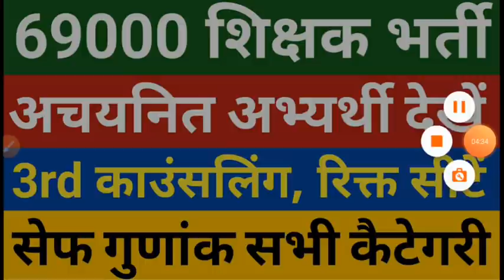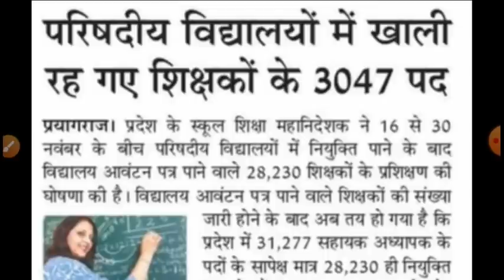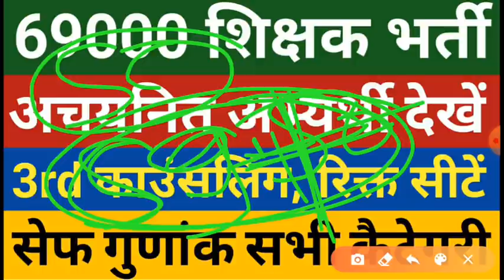69000 Teacher Recruitment 3rd Counselling Safe Cut Off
69000 Teacher Recruitment 3rd Counselling Safe Cut Off | 69000

1- 69000 Third Counselling Vacant Seats.

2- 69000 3rd Counselling Safe Cut Off

3- 69000 teacher recruitment latest updates

4- 69000 Cut Off Order Updates

5- 31277, 37339 Updates

6- 69000